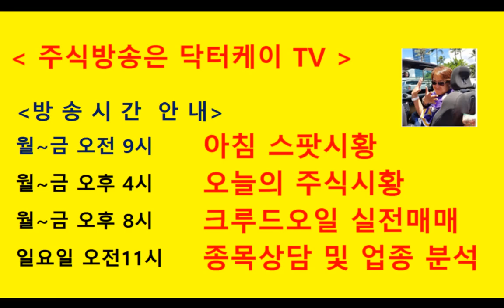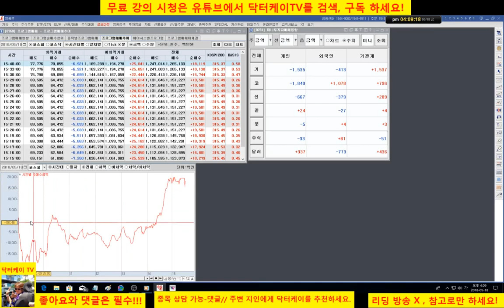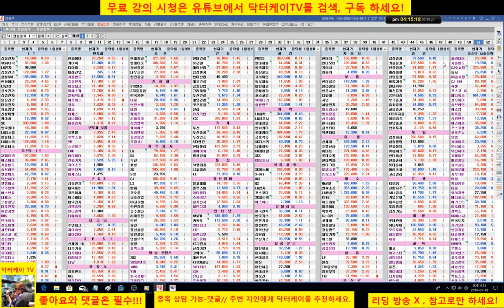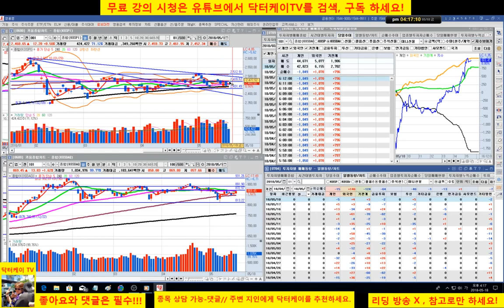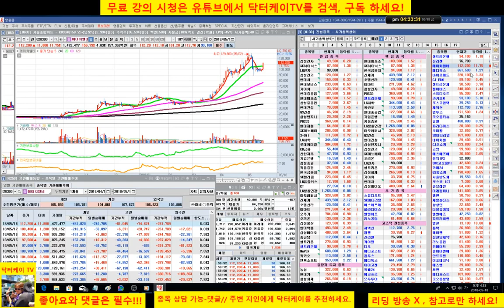= 닥터케이 TV =오늘의 주식시황/180518/바이오주 강세였던 한 주/박스권 돌파 기대해 보자/셀트리온 삼형제,삼성바이오로직스 강세/주식으로 1억만들기